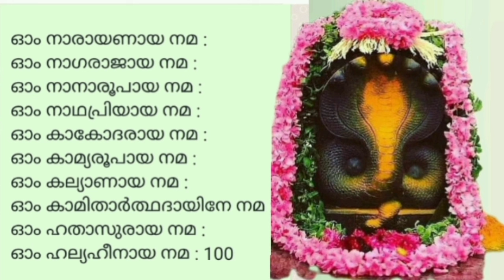ശ്രീ നാഗരാജാ അഷ്ടോത്തര ശതനാമാവാലി || Shivani Padma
malayalam#dailyprayers#shivanipadma#youtube
malayalam#nagasthothram#shivanipadma#youtube
malayalam#nagaashtotharashathanamavalu#shivanipadma#youtube